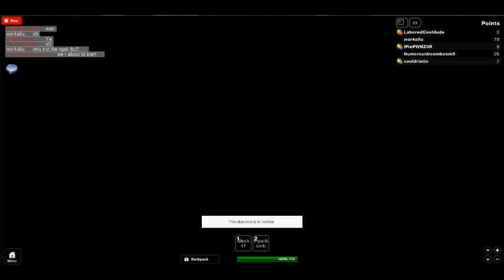Roblox Brothers Zombie Fight O NO (Just Lab right now)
The amazing new series with Roblox Brother 2 funny roblox kids goof off and fight zombies just Lab though kiuytrd is in some too